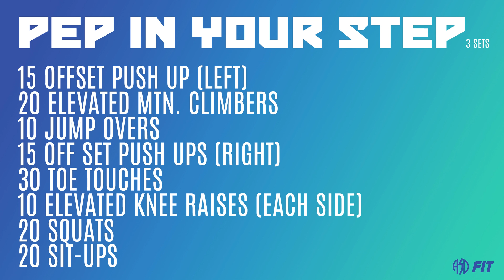Pep in Your Step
Need a little pick me up? Let us help you put a little bit of pep in your step today!! A little bit of fitness each day will help improve your health! So join Coach Shayne Herrera for today's WOD!